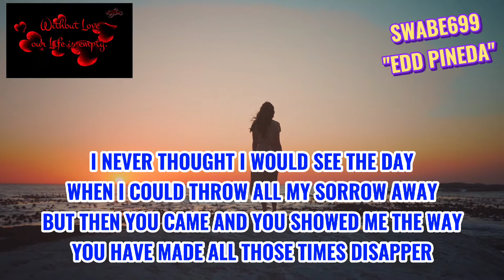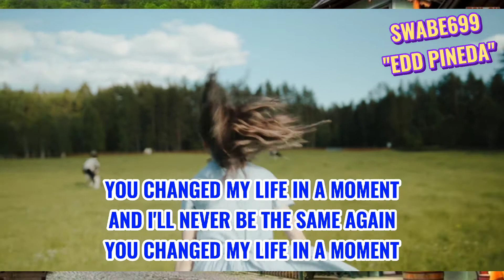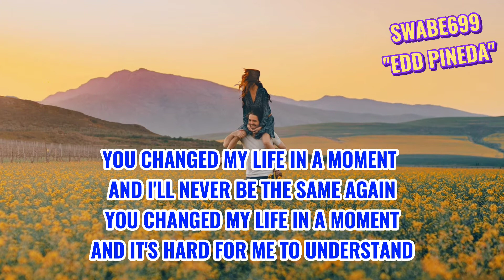YOU CHANGED MY LIFE IN A MOMENT (LYRICS)